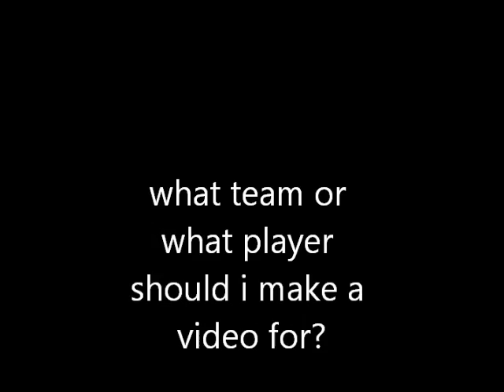Who?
Help me decide, youtubers